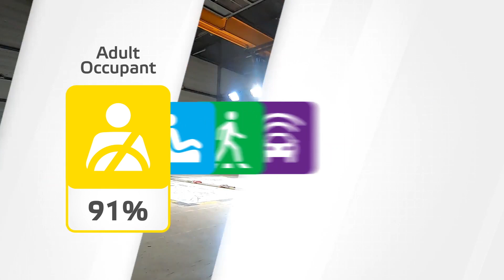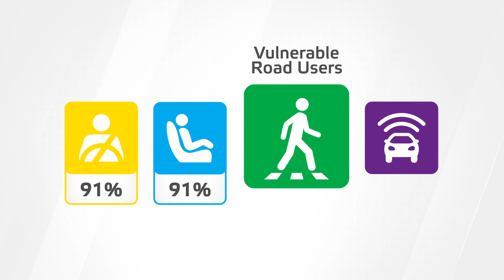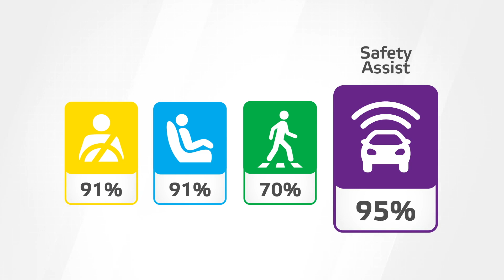Nissan Qashqai - Crash & Safety Tests - 2021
The all-new Nissan Qashqai has been awarded the top five-star safety rating by the independent European New Car Assessment Programme (Euro NCAP), a particularly notable achievement given the vehicle was assessed under the new, more stringent 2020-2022 protocol.

Euro NCAP scored the new Qashqai 91% for both adult and child occupant protection, placing it among the best of its competitive group. This exceptional performance reflects the advanced reinforced structure of the new Qashqai’s CMF-C platform, built with ultra-high-strength steel in key areas to improve rigidity while allowing the force of an impact to be absorbed and reduced before reaching the passenger safety cell. The addition of a central airbag – a first for Nissan in Europe - to prevent the collision of heads between the driver and front seat passenger in the event of a side impact helped Qashqai to score a maximum 16 points in the lateral impact test.